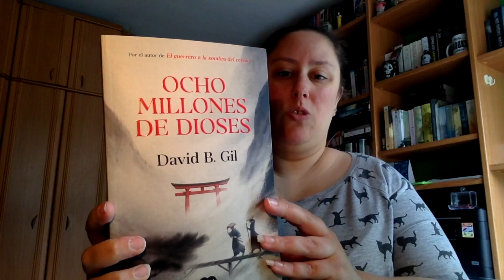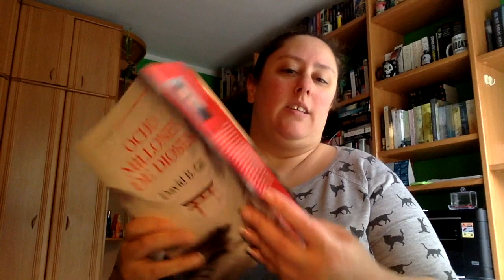Caja literaria adultos Mayo Cafe y letras